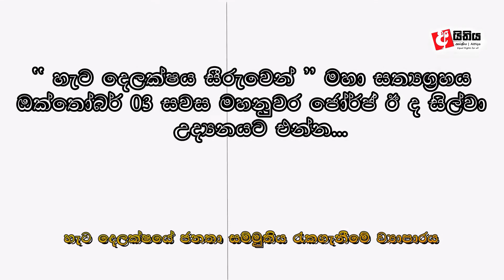ආණ්ඩුව රකින්න උත්සහ කරනවා වගේම ආපස්සට අදින සෑම විටම අභියෝග කරන්නත් සුදානම් - බ්‍රිටෝ ප්‍රනාන්දු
" හැටදෙලක්ෂය සීරුවෙන් " මහා සත්‍යග්‍රහය මෙවර මහනුවර ජෝර්ජ් ඊ ද සිල්වා උද්‍යානයේදී.